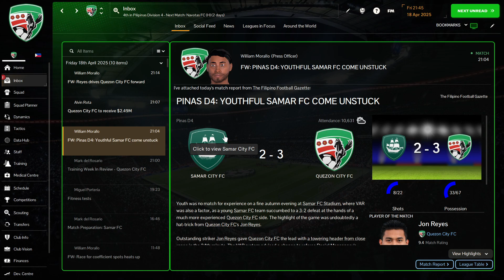FM24 Azkals S02E82 Samar City vs Quezon City Division 4 Game 29#azkals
Welcome to FM Azkals, this is Football Manager content videos and the latest is Football Manager 2024 or FM 24 in which Philippines Team or Azkals are activated as well as other 100 cities and places in the Philippines are playable across 5 Divisions.